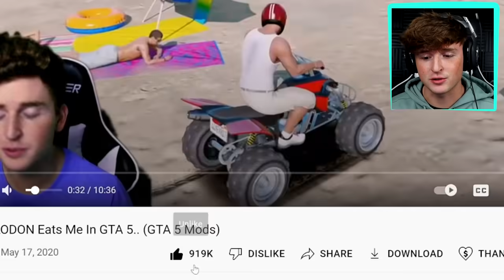Breaking 10 World Records In GTA 5!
Today we are breaking 10 WORLD RECORDS In GTA 5! This is one of my favorite videos EVER! Can we get 1,000,000 likes?!